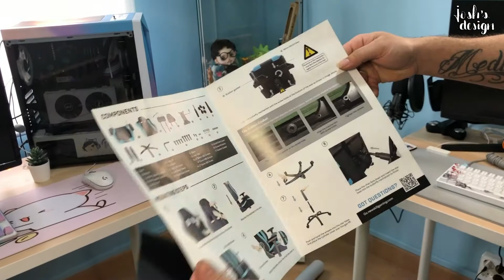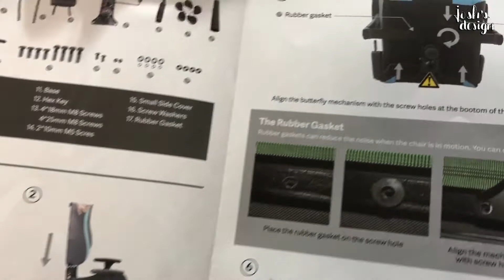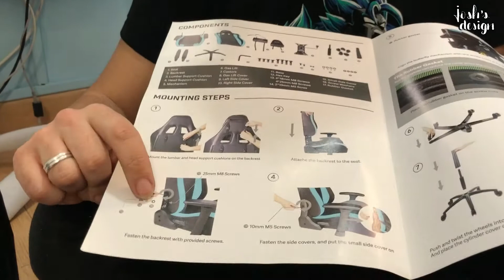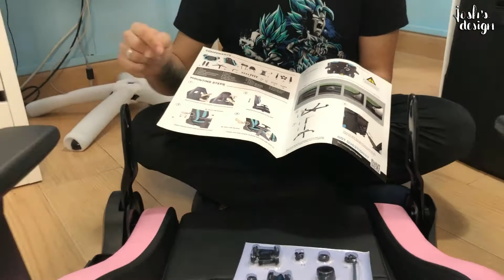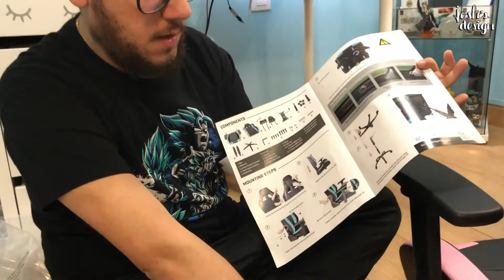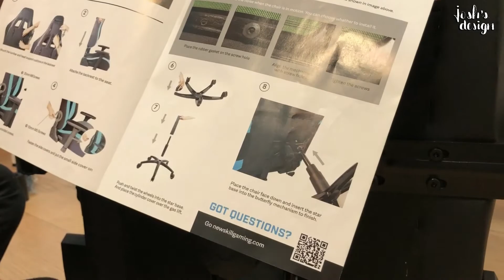🖥 SILLA GAMING calidad / precio 2023 - Newskill Takamikura - TUTORIAL de montaje y opinión 🛠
Hola a tod@s!! En este video vamos a montar una silla gaming Newskill Takamikura!! Espero que os guste!!
Hi everyone!! In this video I will assembly a Newskill takamikura gaming chair!! I hope you enjoy it!!

MI PC
Placa Base: Asus Rog Strix Z490-A Gaming
Procesador: Intel Core I7 10700KF
Memoria RAM: 2x 32GB Kingston Hyperx Fury RGB
Refrigeración: Asus Rog Strix LC 360 WE
Tarjeta Gráfica: MSI RTX 3070 Suprim 8GB GDDR6
Fuente: Nfortec Scutum 750W 80 Plus Bronze semi modular
Caja: NZXT H710 Blanca

MÚSICA
All the music of my videos is licensed by Youtube